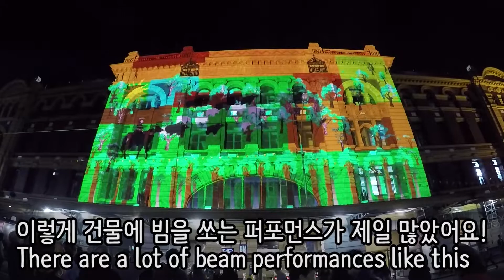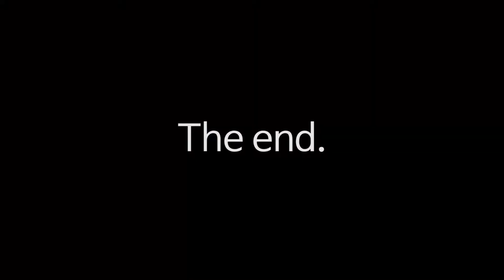멜버른 백야축제 다녀왔어요!! /첫브이로그/호주일상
5th Melbourne Whitenight Festival 18/02/2017